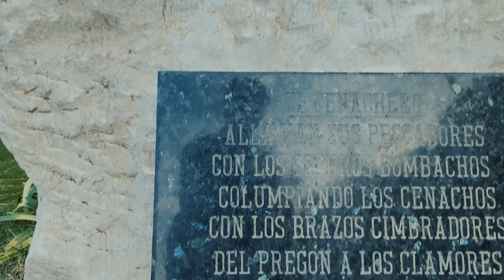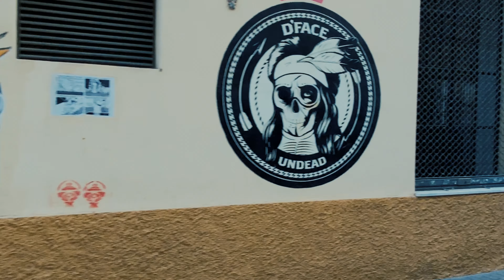[4K] Málaga Soho Walking Tour, Spain, Andalucía, Málaga city centre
Hello Walkers!

This is a short walking tour about the Soho area in Málaga's city centre

The area is well known for its graffiti in the buildings and its new theather:

Also you can find many restaurants, so the area is perfect for walking around.

I will appreciate any suggestion you make in the comments section.